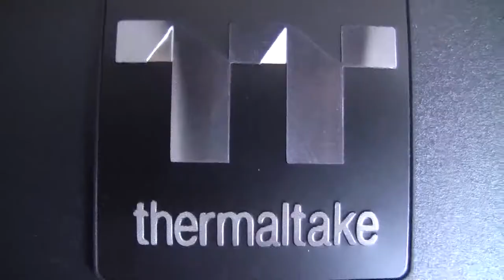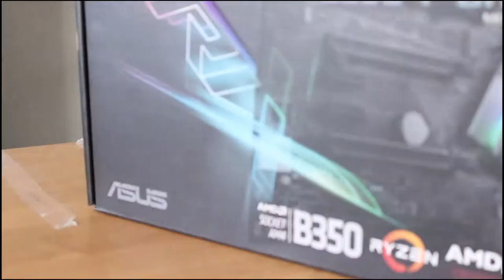New PC Build For New Year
Was supposed to be uploaded sooner, but better late then never.